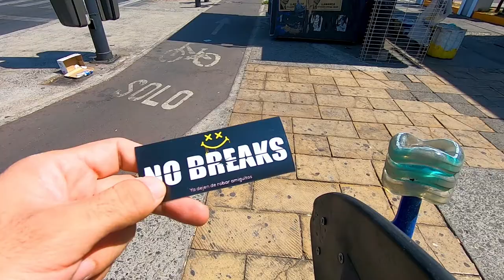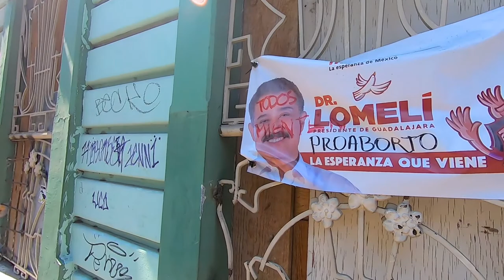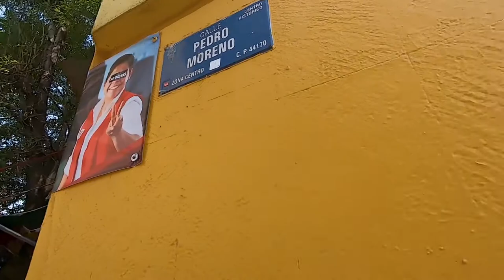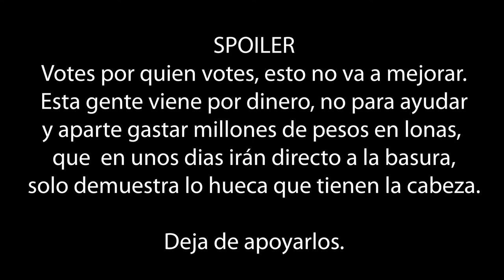Campañas políticas 2021 - Pegando stickers en lonas publicitarias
Aparte de tener impresas mentiras y caras horribles, esas lonas contaminan la ciudad y tambien se ve horrible como tapan canceles, paredes y muros con sus cochinadas.
Si invirtieran esos millones de pesos en hacer campañas chingonas, como reforestaciones, albergues para humanos o animales, etc. El país fuera otro, pero no, prefieren tirarlo a la basura.